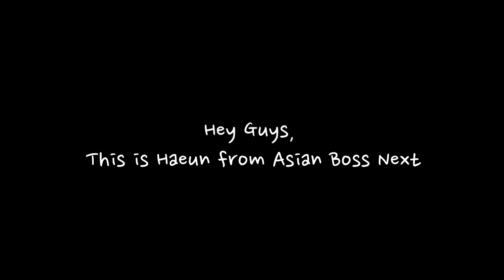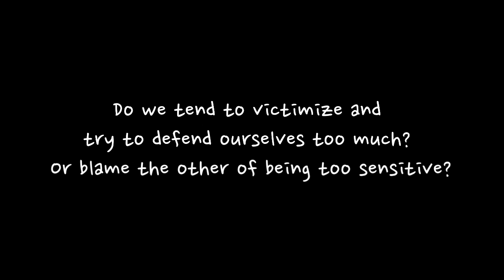Is This What Spring Smells Like... Or Not? | Asian Boss NEXT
A German DIY and home improvement company released a commercial at the end of March, which aroused controversy around it being sexist as well as racist, especially among the Asian community. Should the commercial be sensitive to the global audience OR is there an exaggerated defensive reaction to it?

Real Stories by Real People on Real Issues from the NEXT generation.

Asian Boss NEXT is a youth-led platform and network for today’s global youth to deliver and create content reflecting the most authentic voices and perspectives on the latest news, social issues and cultural trends all over Asia.

Are you curious about the global youth’s perspectives from Asia on various cultural and social issues?

**This video is created by students from George Mason University Korea